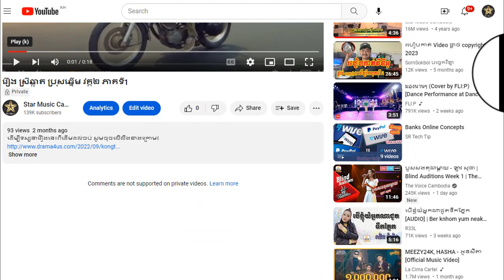រឿង ស្រីឆ្លាត ប្រុសឆ្នើម វគ្គ២ ភាគទី13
ដើម្បីទស្សនារឿងនេះពីដើមដល់ចប់ សូមចុចលើលីងខាងក្រោម៖

សូមអរគុណ